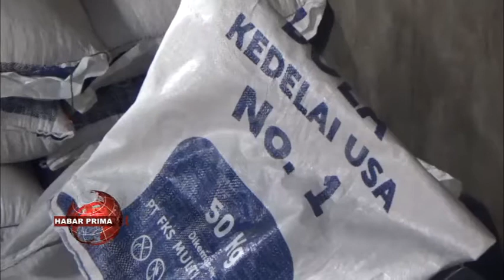PEDAGANG TAHU MENJERIT LANTARAN HARAGA KEDELAI NAIK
Sudah lebih dari sepekan pengrajin tahu wan tempe di Kalsel menjerit// Lantaran haraga kacang kedelai impor naik// Haraga kedelai impor dari amerika ditingkat pengecer sebelumnya hanya Rp 7.300 sakilonya/ namun sejak pertengahan Desember 2020 lalu/ haraganya naik menjadi Rp 9.500 sakilonya// Menanggapi naiknya haraga kedelai impor ini/ Kepala Dinas Tanaman Pangan wan Holtikultura Kalsel - Syamsir Rahman wayah ditakuni Primatv/ tengahari Rabu 06 Januari 2021/ menyatakan/  Pemprov Kalsel terus berupaya memenuhi ketersediaan kedelai di Banua// Bahkan sudah melakukan antisipasi sejak beberapa tahun lalu// Di 2020/ Dinas Tanaman Pangan wan Holtikultura Kalsel ujar Syamsir Rahman/ sudah melakukan penangkaran kedelai di kawasan Sarang Halang wan Batu Tungku Kabupaten Tanah Laut/ hasilnya sangat lumayan/ karena produksinya mencapai 2.199 ton/ dalam sahektarnya bisa menghasilkan 12 kwintal///